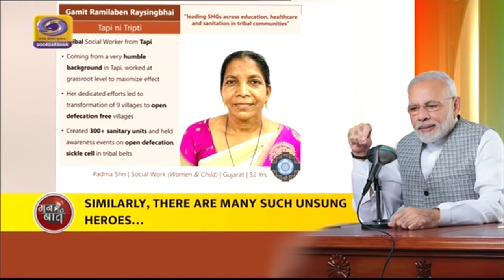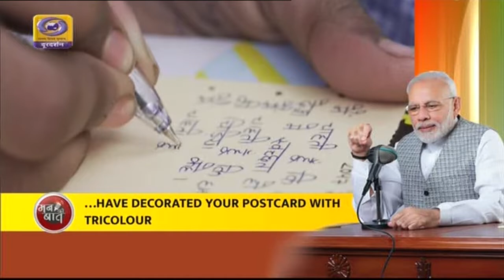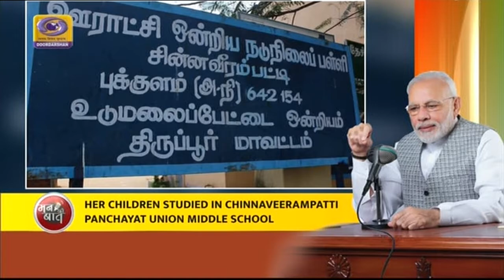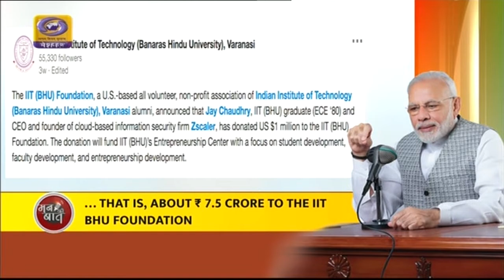Prime Minister's Mann Ki Baat 2.0 85th version in Nepali Language